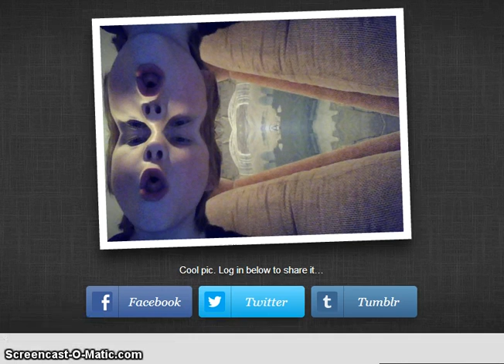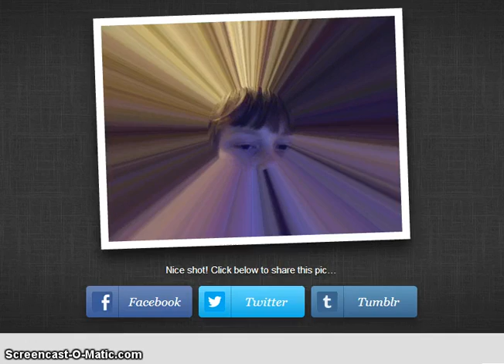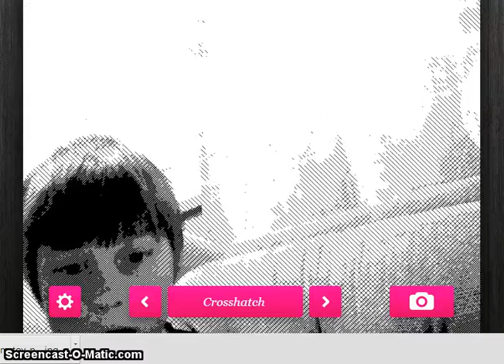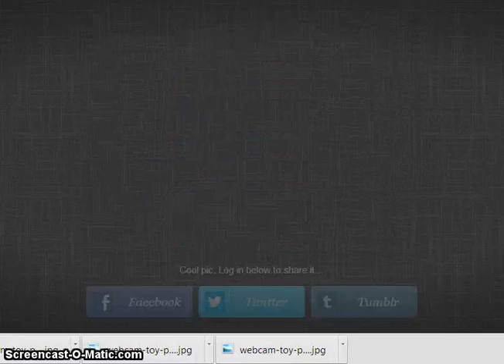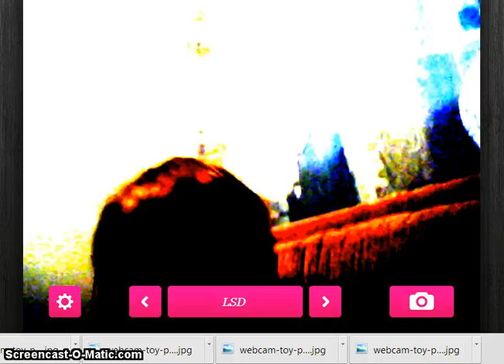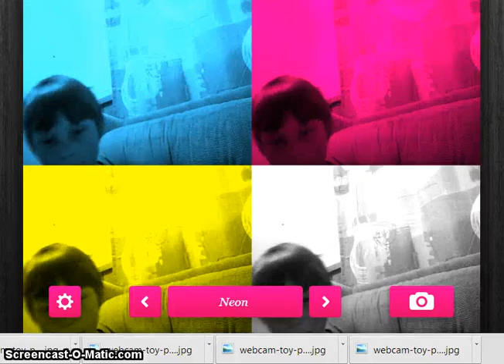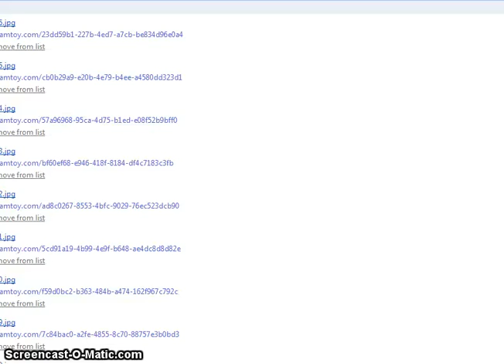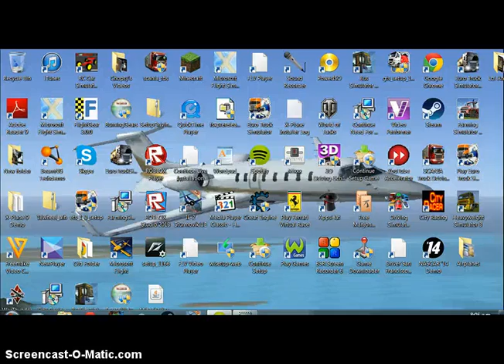Chopsy Plays With WEBCAM TOY!